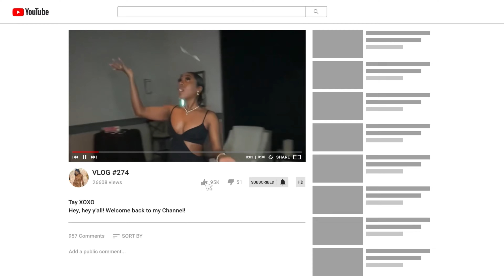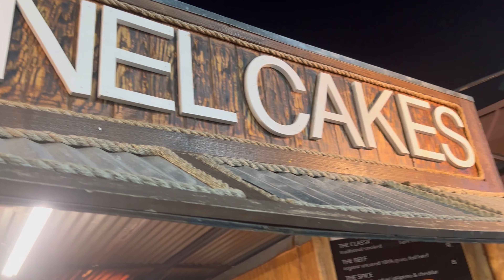Comes To Houston Rodeo🤘🏾 I ran into @jamesmizuki 🎉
This concert was amazing!!! The LIVE singing, the dancing, the lights... SO GOOD!

What's your favorite@gwenstefani song?

XOXO💋